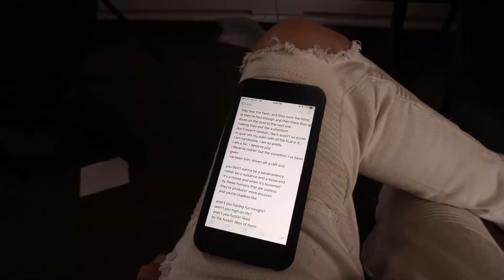06/30 - How Long Before The Watershed?